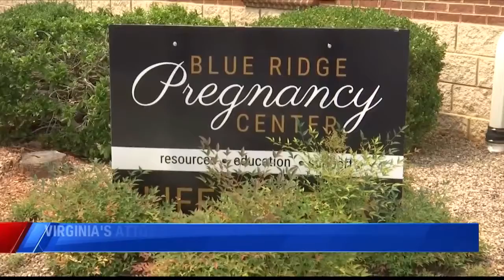AG Miyares visits vandalized pregnancy center in Lynchburg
As federal lawmakers battle over bills to protect nationwide access to abortion and contraception, Virginia Attorney General Jason Miyares paid a visit to a recently-vandalized pregnancy crisis center in Lynchburg to share a message about the future of similar facilities.